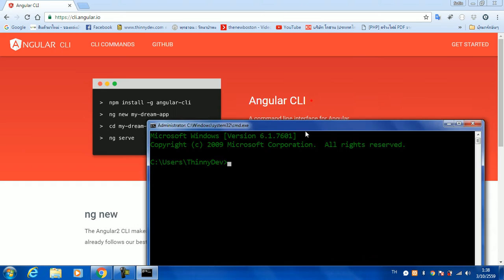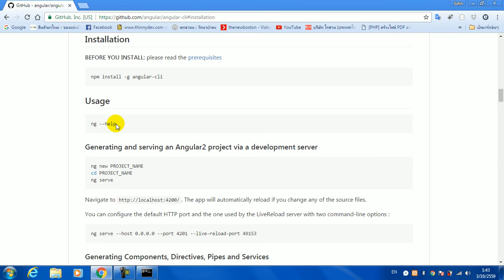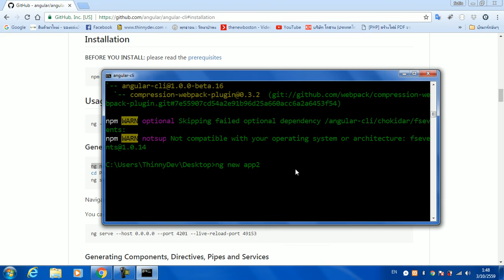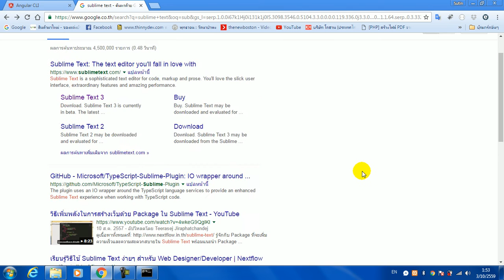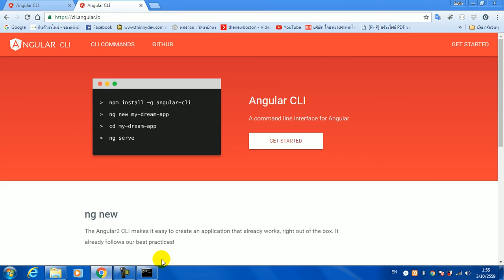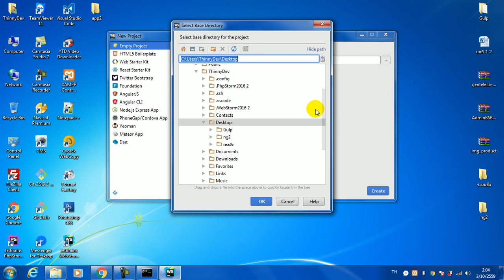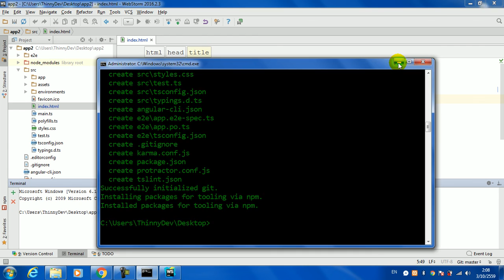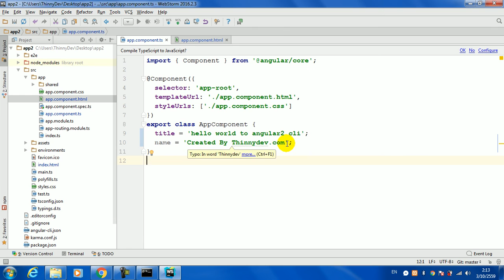Angular2 CLI #01 ติดตั้ง Angular2 CLI แบบยาวๆ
ติดตามผลงานและวีดีโอสอนได้ที่